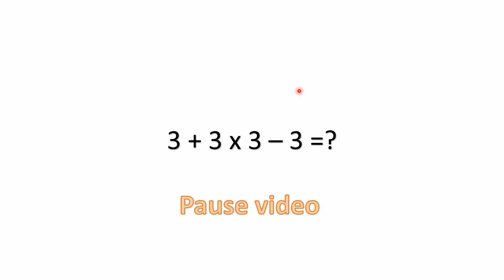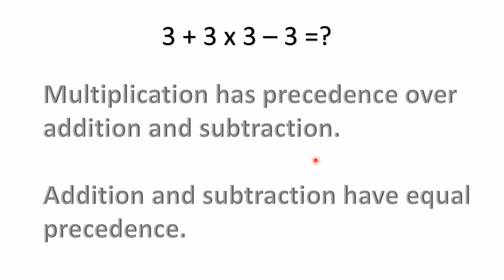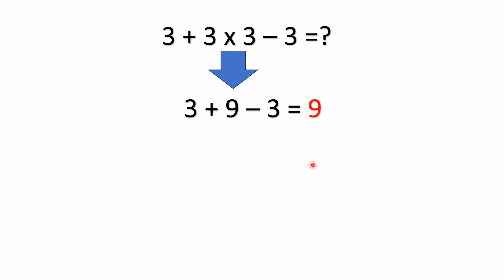3+3x3-3=?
A simple mixed operations problem.